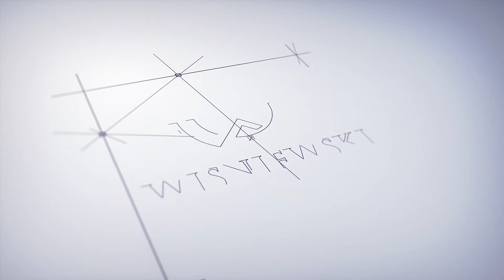Enjoy The Sunsets And Escape The City. MLSX5310840 $699,900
Fully Renovated Raised Bungalow On 0.32 Acre Lot With 2 New Kitchens,   3 + 2 Bedrooms, 2 New 4Pc Baths. Bright Spacious Finished Basement With Shared Laundry, Large Above Grade Windows, Separate Entrance. This Large Country Lot Offers Plenty Of Parking & Is Conveniently Located 10 Minutes From The 407 Expansion. New Gas Furnace/Ac, All New Appliances Except Basement Fridge, New Well Pump 2020 And Pressure Tank 2017. Newer Shingles And Soffits. New Deck 2021. Newer Windows, Oversized 12' X 27' Garage With Separate Rear Door. Enjoy The Sunsets And Escape The City.
Quick Closing Available